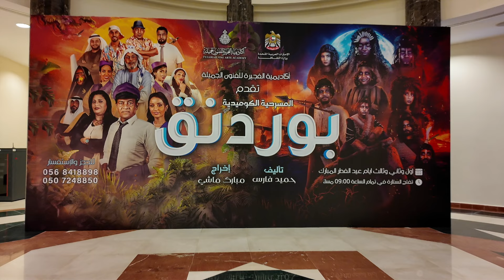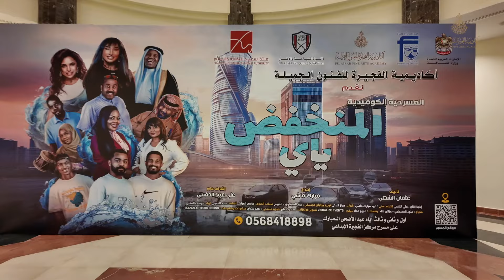فيديو حفل تكريم المشاركين في مسرحيتي “بوردنق” و”المنخفض ياي”